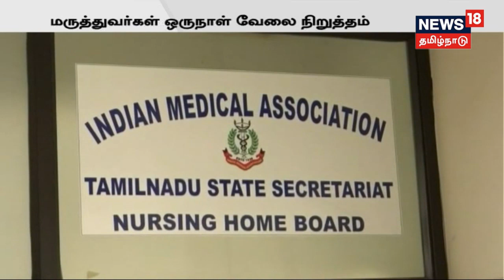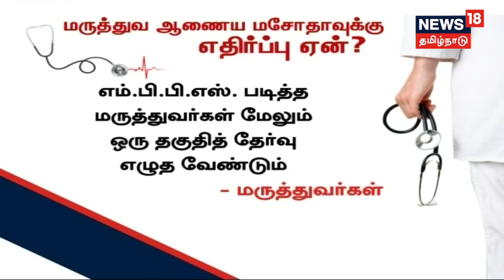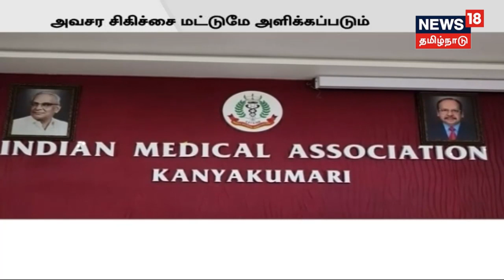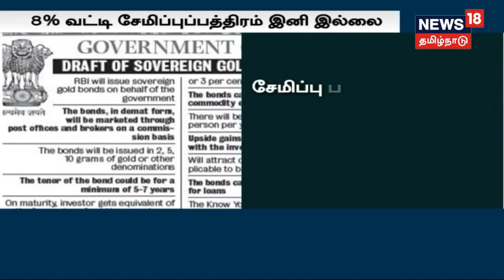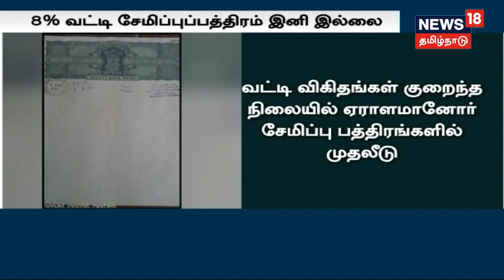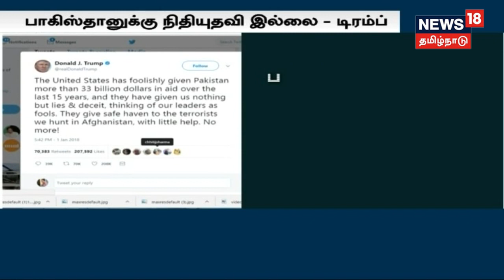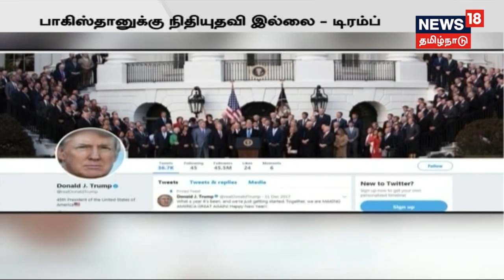தேசிய மருத்துவ ஆணையம் மசோதாவை எதிர்த்து இன்று மருத்துவர்கள் வேலை நிறுத்தம்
தேசிய மருத்துவ ஆணையம்  மசோதாவை  எதிர்த்து,  இன்று நாடு முழுவதும் உள்ள மருத்துவர்கள்  ஒரு நாள் அடையாள  வேலை நிறுத்தம் செய்கின்றனர்.